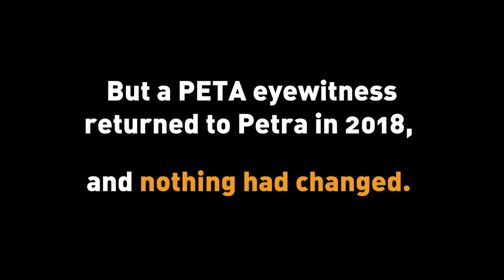Animals Are Still Beaten at Petra, Jordan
Despite Jordan's pledge to put an end to the cruelty to donkeys, camels, mules, and horses exposed in a recent PETA Asia investigation into Petra's tourism industry, new eyewitness video footage reveals that the animals are still being beaten, jabbed, and whipped in order to keep them moving.